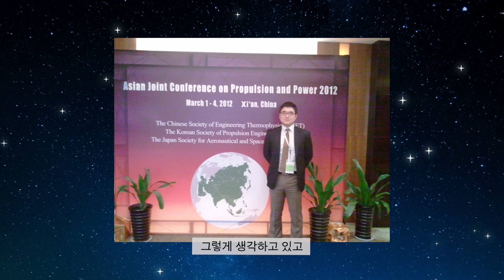"아저씨, 달토끼 본 적 있어요?" 우주를 가고 싶은 아이들과 우주연구원의 만남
우리가 꾸는 우주의 꿈이 대한민국 모두의 꿈이 되기를.
한화는 앞으로 대한민국이 우주 독자 기술, 우주 꿈나무들로 가득 차길 기원합니다.